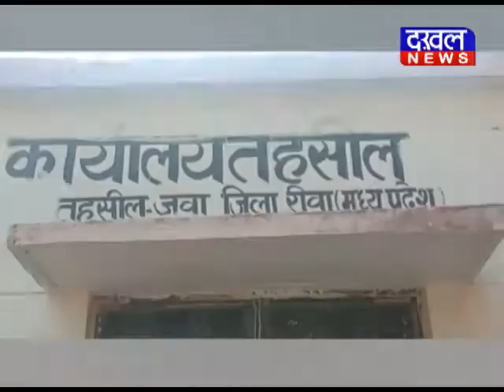जवा तहसील के कई गांव पहुँच विहीन आवागमन गावं कच्चे_ रास्ते खेत तहसील DAKHAL NEWS//